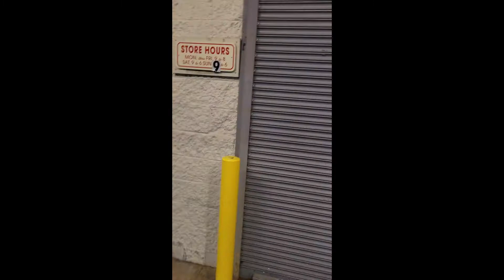I Bought Funko Pops From On Offer Up | Deal Gone Wrong?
I meet up with someone to but 10 pops 1 pop comic and 7 pop pins 2 new and 5 with no boxes.